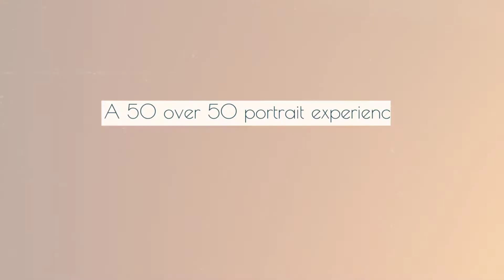A 50 over 50 experience with Minna Hartwell